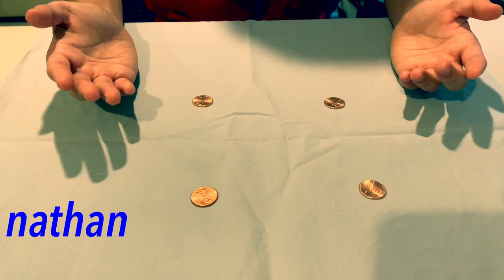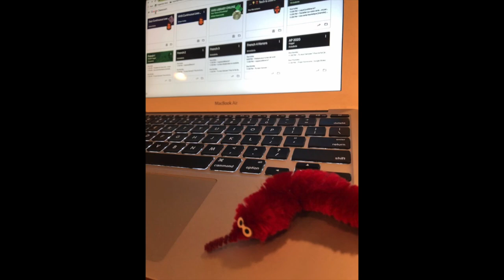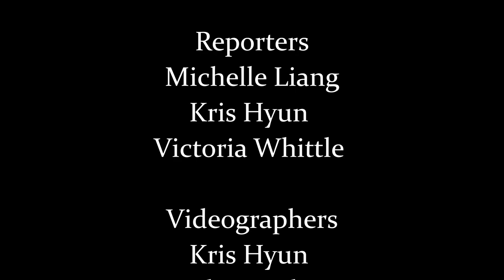Hornet Report Episode 11 (May 1, 2020)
Written and hosted by Kris Hyun and Faith Wareham; Edited by Jess Duff; Executive Producer is Mr. Bryan DeNovellis
Stories include:  "HomeDel's Got Talent" a collaboration of HHS students displaying their talents - edited by Michelle Liang; "Teachers' Pets" - Holmdel Faculty share pictures and videos of their at-home pets - edited by Kris Hyun; Victoria Whittle interviews Maddie Fields who won the ArtsMadness Tournament at the Count Basie Center for the Arts; and HHS boys lacrosse and baseball teams have a "social distancing" catch led by coaches Brendan Quinn and Chris Arecchi